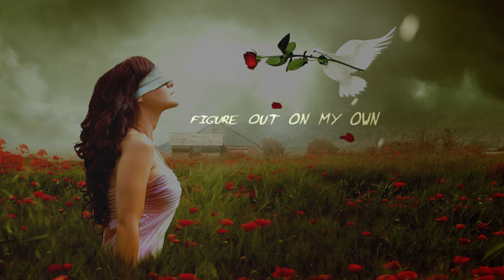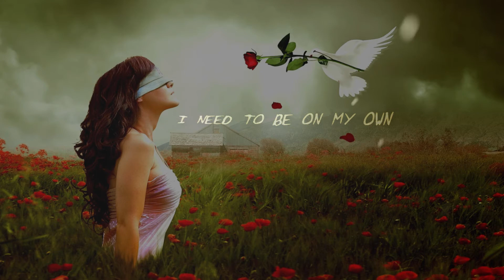The Masks - If you love me (Original Mix)